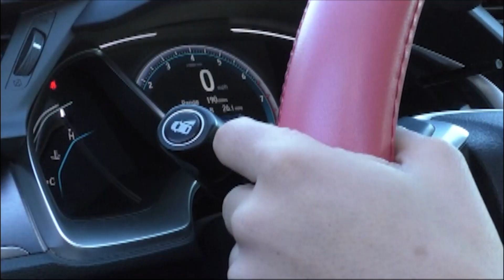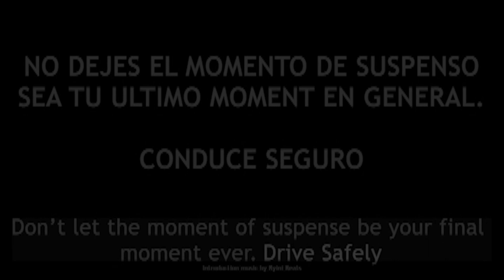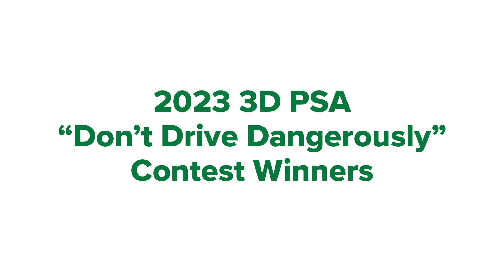2023 3D PSA “Don’t Drive Dangerously” Contest Winners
See all the winners from the 2023 3D PSA “Don’t Drive Dangerously” Contest.